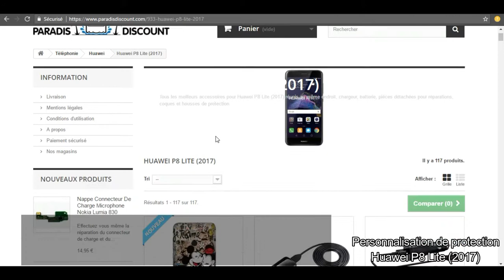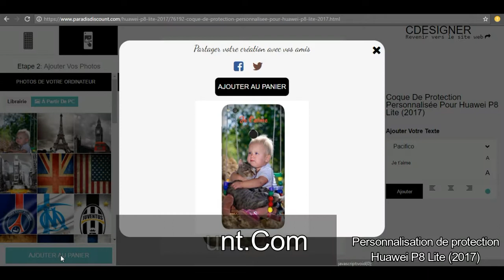Personnalisation Coque Personnalisée Huawei P8 Lite 2017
Personnalisation en ligne, coque personnalisée, personnalises ta coque de protection en ligne pour ton Huawei P8 Lite 2017.